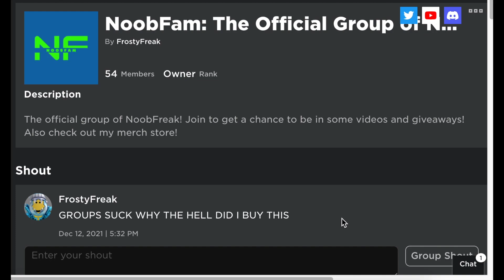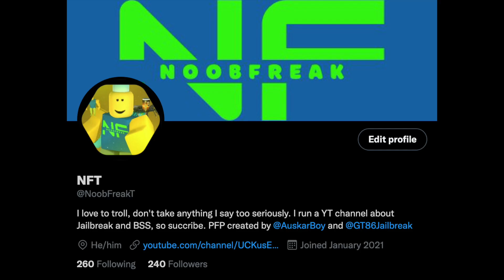New Badger Vehicle! | Roblox Jailbreak Season 8 Update News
Today I take a look at the brand new upcoming Badger by RallySubbie coming in the next Roblox Jailbreak Season 8: Future Futuristic update!

🏆 Jailbreak is an award-winning game created by Asimo3089 and Badcc played over five billion times where you can orchestrate a robbery or stop the criminals before they get away! Team up with friends for even more fun and plan the ultimate raid or heist. What role will you play?

Although the game tends to fluctuate in concurrent rankings, Jailbreak is considered the default most popular game on Roblox due to the length of time that it has remained near the top spot on the front page. However, this is also influenced by Badimo's strategic planning for releasing updates. It gained strong competition in early 2019 with the release of Mad City, a very similar cops-and-robbers style game. Jailbreak's massive success has resulted in winning 13 awards at the 5th Annual Bloxy Awards 2018. Counting collective sales of microtransactions and gamepasses, Jailbreak has earned over 1B Robux in revenue (which translates to over US$3,000,000 through DevEx).

Jailbreak takes heavy inspiration from Prison Life by Aesthetical and Redwood Prison by RoyStanford, but focuses more on gameplay outside the prison. It credited with causing noticeable losses to both games, with Prison Life and Redwood Prison both losing nearly half of their players since Jailbreak came out. This is especially unusual because both Prison Life and Redwood Prison came out long before Jailbreak. As an indirect result of this, Jailbreak has also seen significant criticism compared to Prison Life & Redwood. This is largely caused by the gameplay being criticized as stagnant after being seen at or near #1 on the Popular section of the Games page for years.

Seasons are Jailbreak events that offer limited-time vehicles, customization items, and other prizes for leveling up and collecting XP. There have been two distinct formats used over the years, with the original season system used from the 2018 Winter Update to the 2020 Winter Update, and the revamped system following that and currently ongoing.